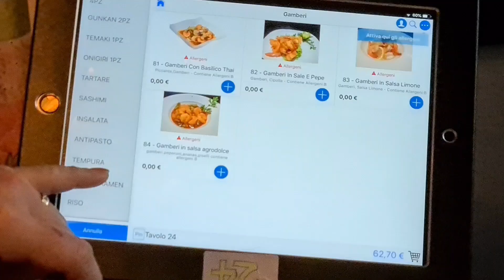All You Can Eat Chinese and Japanese Cuisine | Rome Italy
For only 18 euros per person, you can indulge in "all you can eat" Chinese and Japanese foods at UMI restaurant in Rome, Italy!